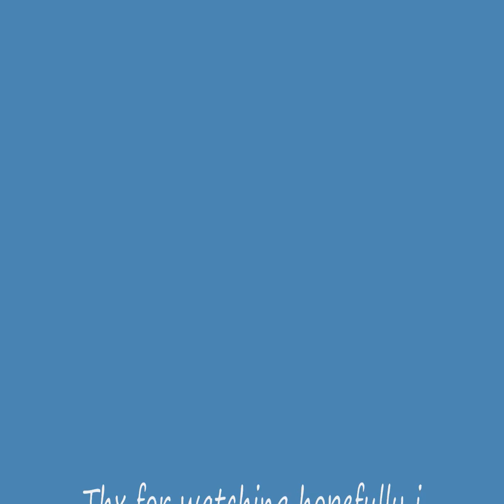Middle Finger Tryouts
Middle Finger Tryouts hopefully i make it!!